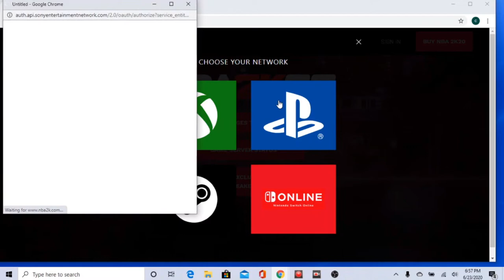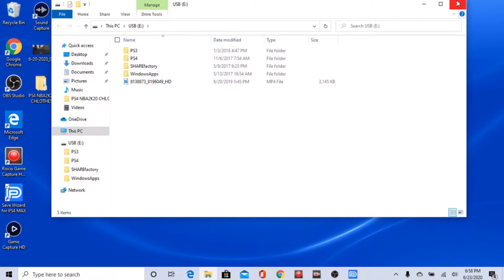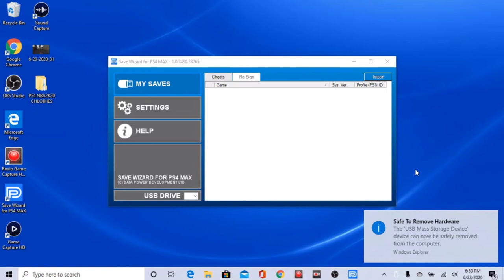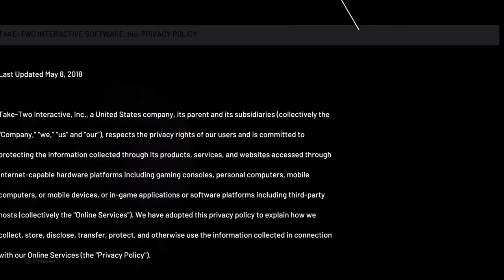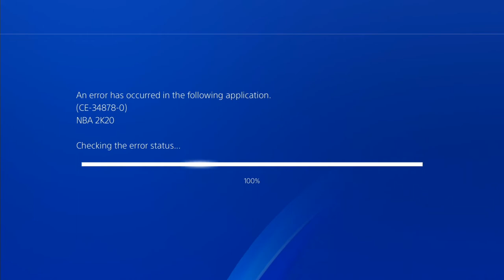*NEW* NBA 2K20 MASCOT GLITCH FULL TUTORIAL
nba2k20 demo,
nba2k20 ratings,
nba2k20 park,
nba2k20 leaks,
nba2k20 wnba,
nba2k20 gameplay,
nba2k20 mobile,
nba2k20 cover,
nba2k20 official trailer,
nba2k20 android,
nba2k20 archetype,
nba2k20 anthony davis,
nba2k20 apk,
nba2k20 ads,
nba2k20 app,
nba2k20 android trailer,
nba2k20 agent,
nba2k20 all ratings,
nba2k20 best build,
nba2k20 badges,
nba2k20 beta,
nba2k20 boycott,
nba2k20 blog,
nba2k20 benelux,
nba2k20 blacktop,
nba2k20 breakdown,
nba2k20 chris smoove,
nba2k20 community day,
nba2k20 cj so cool,
nba2k20 classic teams,
nba2k20 curry,
nba2k20 career,
nba2k20 college,
nba2k20 commercial,
nba2k20 career mode,
nba2k20 dunks,
nba2k20 download,
nba2k20 digital deluxe,
nba2k20 deluxe edition,
nba2k20 demo release date,
nba2k20 draft,
nba2k20 damian lillard,
nba2k20 details,
nba2k20 double takeover,
d'angelo russell nba2k20,
nba2k20 e3,
nba2k20 event,
nba2k20 editions,
nba2k20 early,
nba2k20 ep 1,
nba2k20 euroleague,
nba2k20 early gameplay,
nba2k20 early access,
nba2k20 español,
nba2k20 early release date,
nba2k20 footage,
nba2k20 first look,
nba2k20 free,
nba2k20 female,
nba2k20 features,
nba2k20 female career,
nba2k20 full game,
nba2k20 faces,
nba2k20 fake,
nba2k20 gameplay ps4,
nba2k20 grand badge,
nba2k20 gameplay trailer,
nba2k20 girl,
nba2k20 game,
nba2k20 gameplay trailer reaction,
nba2k20 gameplay leak,
nba2k20 historic teams,
nba2k20 how to download,
nba2k20 high school,
nba2k20 hairstyles,
nba2k20 has wnba,
nba2k20 heat check packs,
nba2k20 churchland high school,
gary harris nba2k20,
nba2k20 hachimura,
nba2k20 rui hachimura,
nba2k20 ios,
nba2k20 info,
nba2k20 intro,
nba2k20 ign,
nba2k20 ipod,
nba2k20 injury,
nba2k20 im davis,
nba2k20 in android,
nba2k20 information,
nba2k20 iphone,
i played nba2k20,
nba2k20 jumpshot meter,
nba2k20 jimmy butler,
nba2k20 juice wrld,
nba2k20 jayson tatum,
nba2k20 jbhifi,
ja morant nba2k20,
nba2k20 lebron james,
jesser nba2k20,
nba2k20 jordan,
nba2k20 kemba walker,
nba2k20 kawhi,
nba2k20 kobe bryant,
nba2k20 kemba,
nba2k20 kawhi leonard,
nba2k20 kyle kuzma,
kyrie irving nba2k20,
king shawnn nba2k20,
my kitchen nba2k20,
kevin durant nba2k20,
nba2k20 lakers,
nba2k20 live,
nba2k20 leaked gameplay,
nba2k20 legend,
nba2k20 lakers vs clippers,
nba2k20 leaked footage,
nba2k20 live stream,
nba2k20 my career,
nba2k20 my player,
nba2k20 mocap,
nba2k20 mod,
nba2k20 my career trailer,
nba2k20 mygm,
nba2k20 music,
nba2k20 neighborhood,
nba2k20 new features,
nba2k20 nintendo switch,
nba2k20 next,
nba2k20 nets,
nba2k20 nle choppa,
nba2k20 new badges,
nba2k20 next up,
nba2k20 on android,
nba2k20 ost,
nba2k20 okc,
nba2k20 official soundtrack,
nba2k20 on sale,
nba2k20 official gameplay,
nba2k20 on ios,
nba2k20 ps4,
nba2k20 park trailer,
nba2k20 preview,
nba2k20 park gameplay,
nba2k20 pre order gameplay,
nba2k20 pc,
qjb nba2k20,
nba2k20 roster,
nba2k20 reaction,
nba2k20 rookies,
nba2k20 review,
nba2k20 rookie ratings,
nba2k20 ratings reveal,
nba2k20 rep system,
nba2k20 rebuild,
nba2k20 soundtrack,
nba2k20 stephen curry,
nba2k20 story,
nba2k20 song,
nba2k20 switch,
nba2k20 soundtrack reaction,
nba2k20 screenshots,
nba2k20 story mode,
nba2k20 shot meter,
nba2k20 sale,
nba2k20 trailer reaction,
nba2k20 teaser,
nba2k20 theme,
nba2k20 trailer wnba,
nba2k20 top 20,
nba2k20 trailer breakdown,
nba2k20 teaser trailer,
nba2k20 theme ps4,
nba2k20 t,
nba2k20 update,
nba2k20 unboxing,
nba2k20 unskippable ads,
nba2k20 roster update,
backup nba2k20,
nba2k20 vc,
nba2k20 video,
nba2k20 vs nba2k19,
nba2k20 vlog,
nba2k20 vc prices,
nba2k20 video game,
nba2k20 vs legend edition,
nba2k20 warriors vs nets,
mister v nba2k20,
nba2k20 wishlist,
nba2k20 warriors,
nba2k20 welcome to the next,
nba2k20 wnba trailer,
nba2k20 wnba ratings,
nba2k20 wade,
nba2k20 woman,
nba2k20 wnba reaction,
nba2k20 xbox one,
nba2k20 xbox,
nba2k20 xbox 360,
xbox one x nba2k20,
nba2k20 xortec,
nba2k20 youtube,
trae young nba2k20,
nba2k20 zion,
nba2k20 zach lavine,
nba2k20 zion williamson,
zion williamson nba2k20 rating,
nba2k20 gameplay zion,
nba2k20 ne zaman çıkacak,
agent 00 nba2k20,
nba2k20 10 off,
nba2k20 10 percent off,
nba2k20 10 discount,
nba2k20 part 1,
nba2k20 2ktv,
ronnie2k nba2k20,
nba2k20 4k,
nba2k20 4 days early